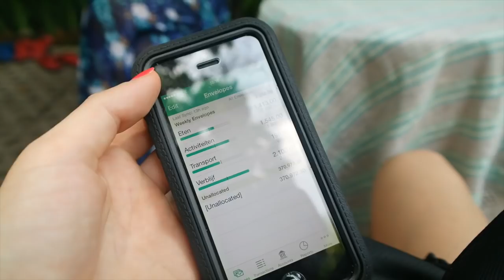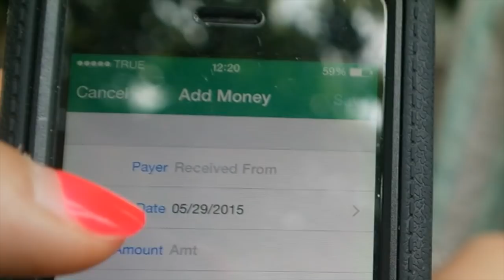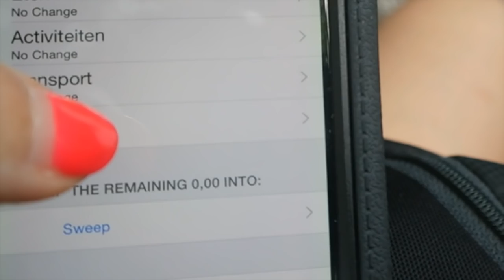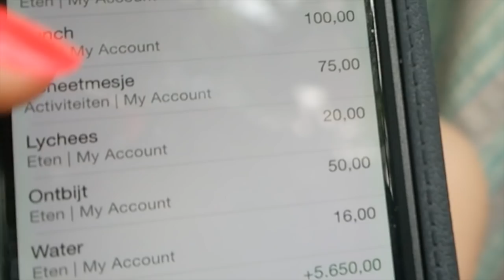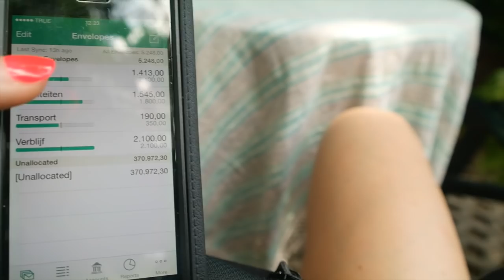Budget bijhouden op reis - Travel vlog 41 Thailand | ENTERPRISEME TV